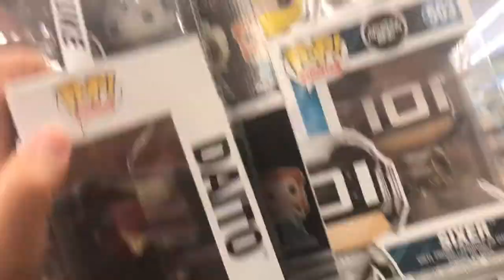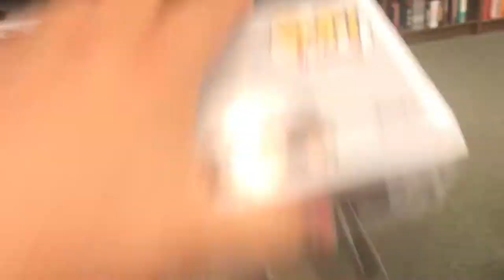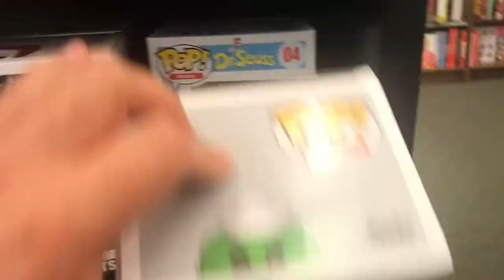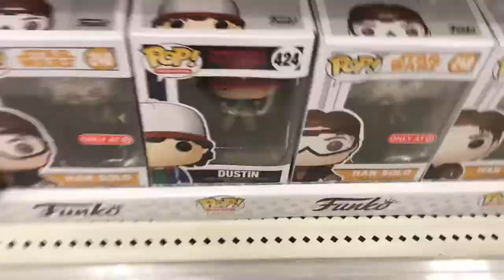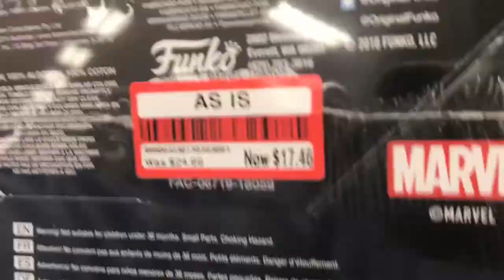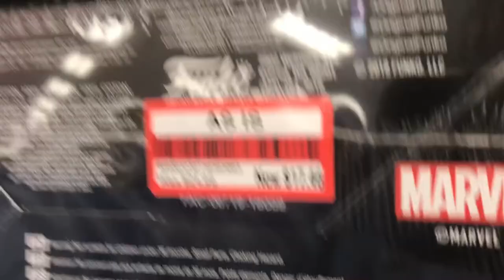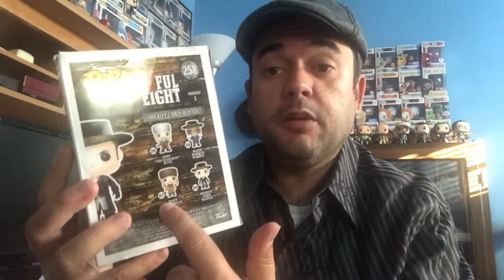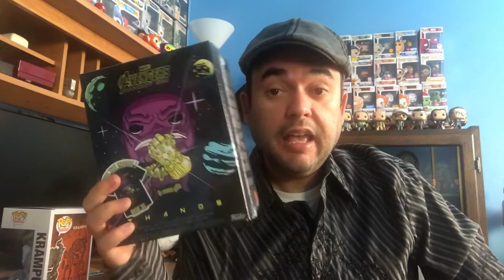Hunts, chases, trades, squirrels, and more!!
Finally got that Toucan Sam Ad Icon in a trade!

Also I go hunting for Adam Bomb Chase and do an unboxing and a trade.

Salty_Jae
AutumnsToyz

Thanks,

Captain Charisma